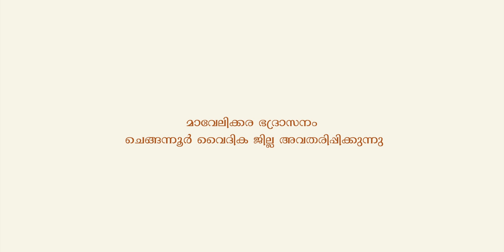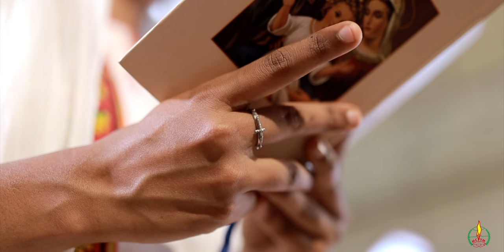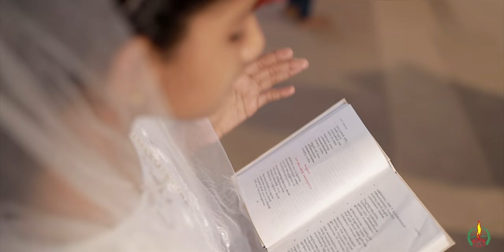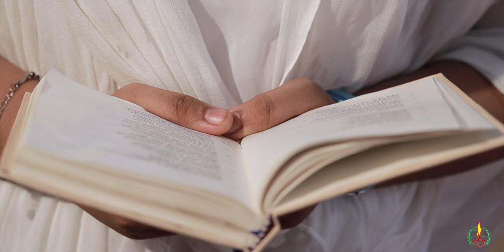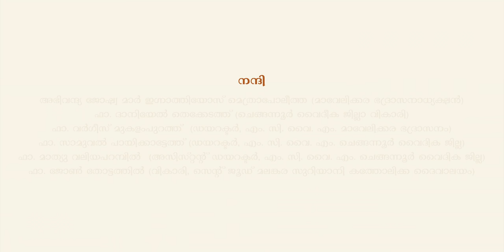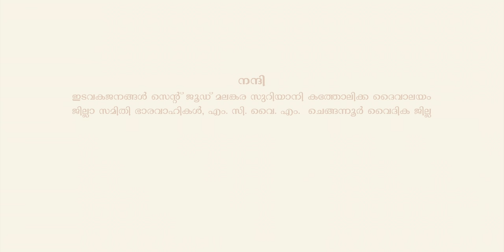Karthave Kripa Cheyyaname | Malankara Catholic Church Song സൂത്താറ നമസ്കാരം MCYM Chengannur Diocese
സൂത്താറ പ്രാർത്ഥനയിലെ മാർ അപ്രേമിന്റെ ബൊവൂസൊ എം. സി. വൈ. എം. ചെങ്ങന്നൂർ വൈദീകജില്ലയിലെ യുവതിയുവാക്കൾ ആലപിക്കുന്നു

 മ്യൂസിക് : ജിജോ മുളവന
 മിക്സിങ് : സുരേഷ് പാട്ടുപെട്ടി, ചെങ്ങന്നൂർ
 വീഡിയോ എഡിറ്റിംഗ് : ഫോക്സ് ഐ

 നിർമ്മാതാക്കൾ
 〰️ഷാജി കറുകയിൽ സ്കോട്ട്‌ലാൻഡ്
〰️ ജോയൽ ജോസഫ് കോഴിമണ്ണിൽ